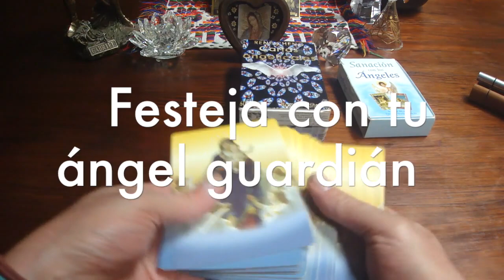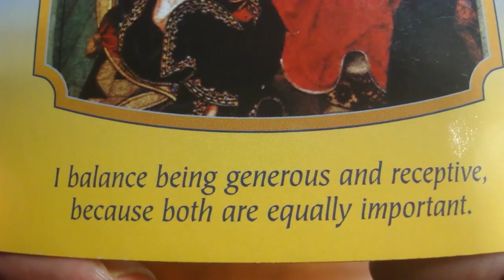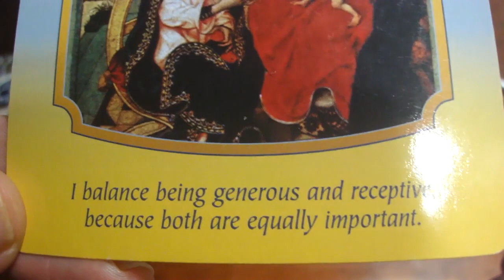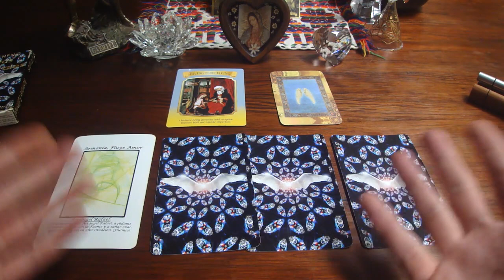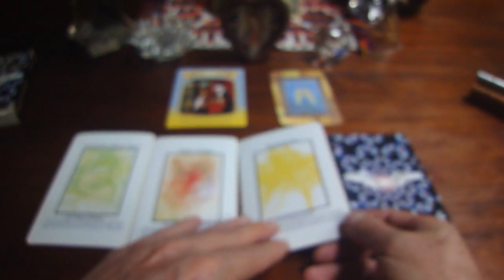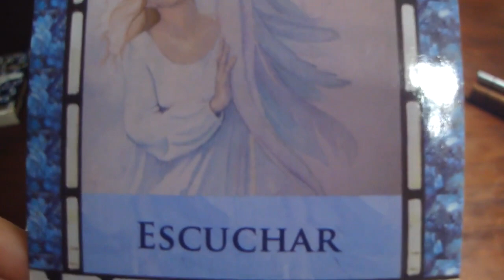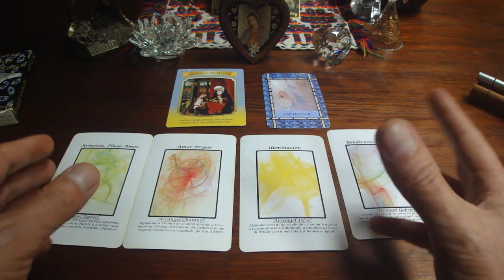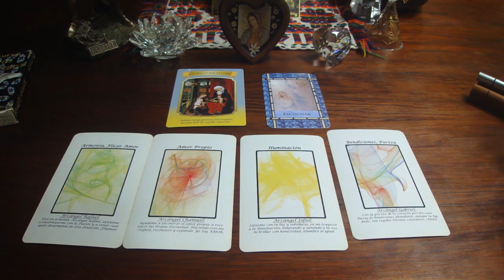Oráculo de ángeles del 2 al 8 de octubre del 2017 / Adamas - BienEstar Holístico canal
ORÁCULO O LECTURA:

Mensaje general de la Virgen María para toda la semana: dar y recibir.
2 de octubre (día de los ángeles): Rafael: Armonía, fluye amor.
Lunes y martes: arcángel Chamuel: amor propio.
Miércoles y Jueves: arcángel Jofiel: iluminación, brilla.
Viernes, sábado y domingo: arcángel Gabriel: bendiciones, pureza.
Mensaje adicional delos ángeles para todos nosotros, en especial, para los que cumplen años o celebran algo: escucha®.

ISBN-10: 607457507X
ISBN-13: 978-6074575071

¡ Infinitas GRACIAs !